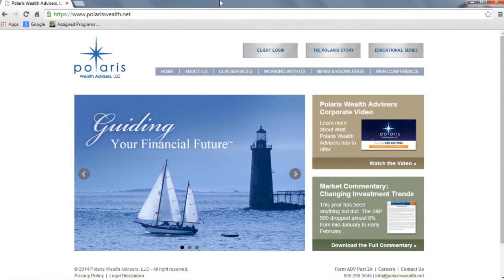Jeff Powell Reveals Why Delegating Properly Produces Big Business Breakthroughs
You can stop making costly mistakes in your personal affairs by engaging a personal CFO.